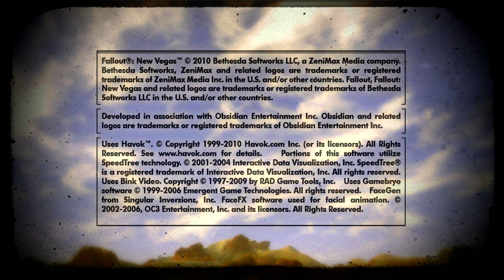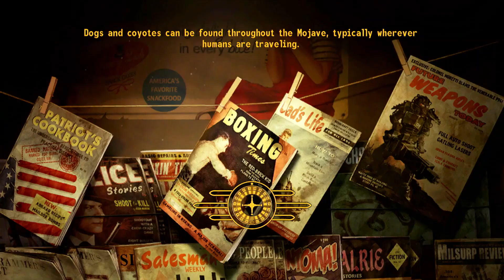Fallout New Vegas Xbox 360 Gameplay No Commentary - Part 48